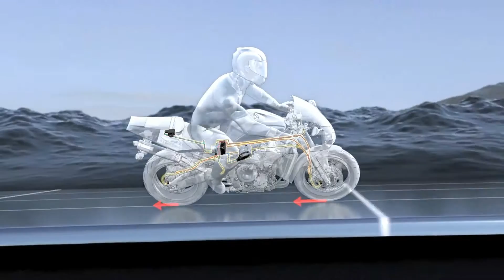Mobility solutions - Electrificaiton